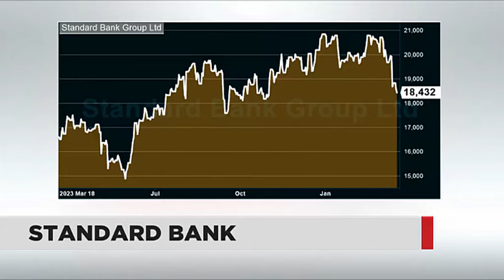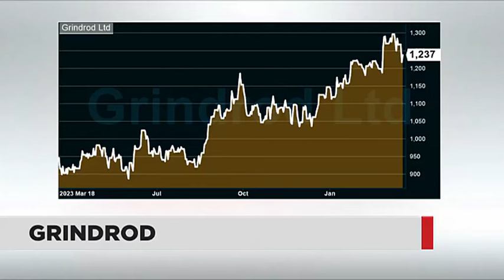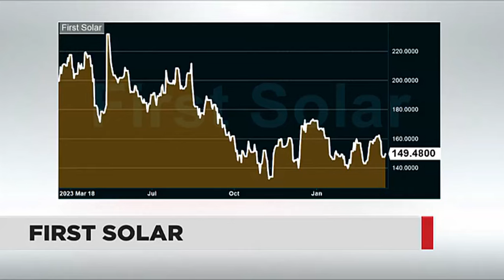Watch: Stock Picks - First Solar, Grindrod and Standard Bank.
Momentum Securities' Faheema Aida takes a closer look at First Solar, Grindrod and Standard Bank.